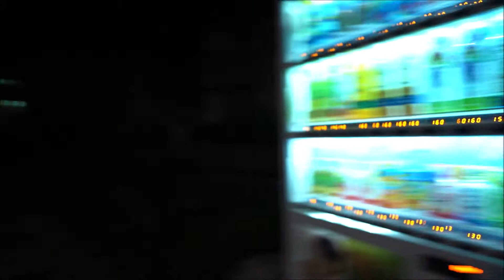動画撮影、低光量時シャッタースピード1/30と1/50を比べてみた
この動画のフレームレートは24です。撮影時も24フレームです
その他、ジンバルの疲れず長時間持てる工夫とF値と光芒、ホワイトバランス

Walk in Saitama City, Japan
使用機材
カメラソニーA7ⅲ
レンズソニー20㎜1.8ｆ
FeiyuTech AK2000C ジンバルスタビライザー使用
 耐荷重2.2Kg 1年間保証日本語取説付-